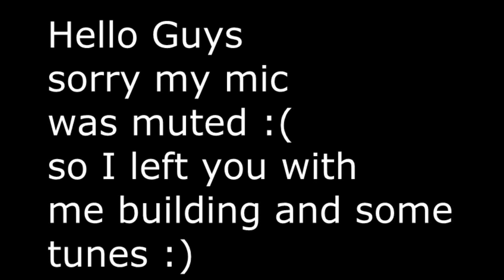Skyblock 1.6.1 Episode 1-TheJourneyBegins!